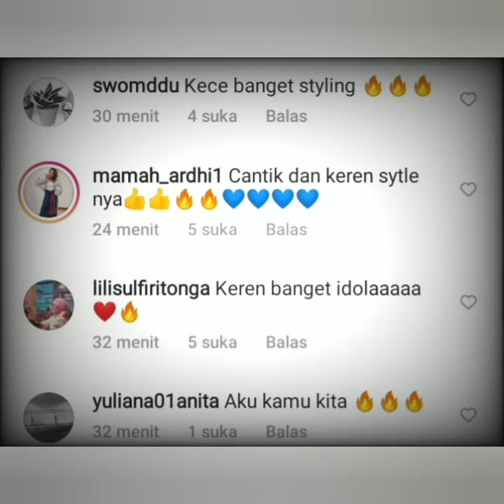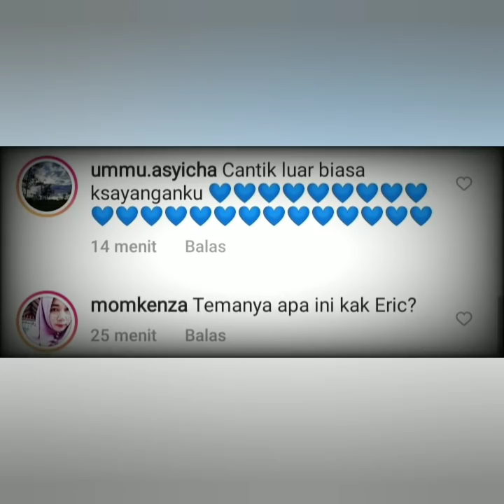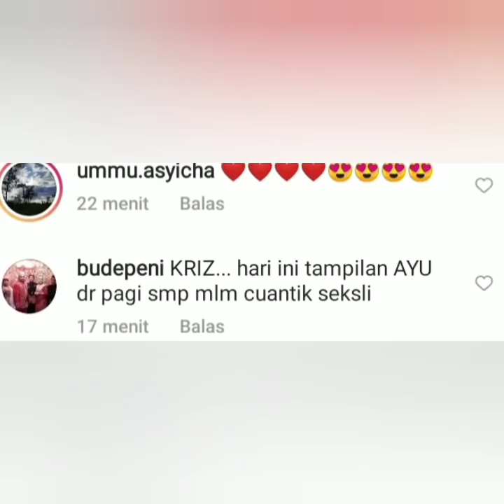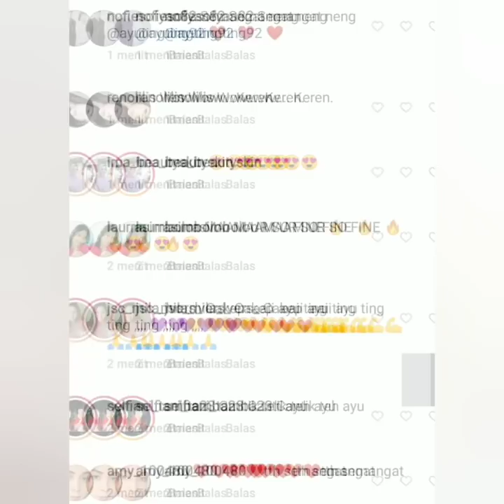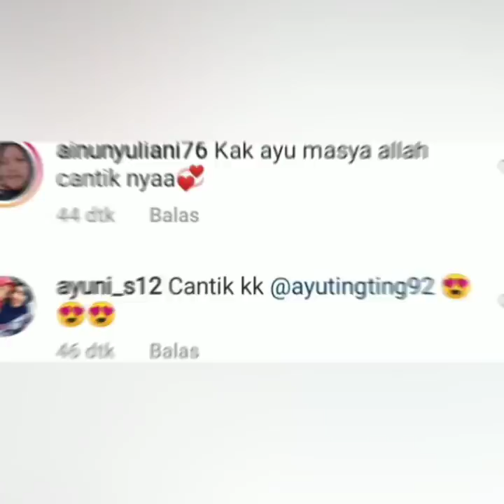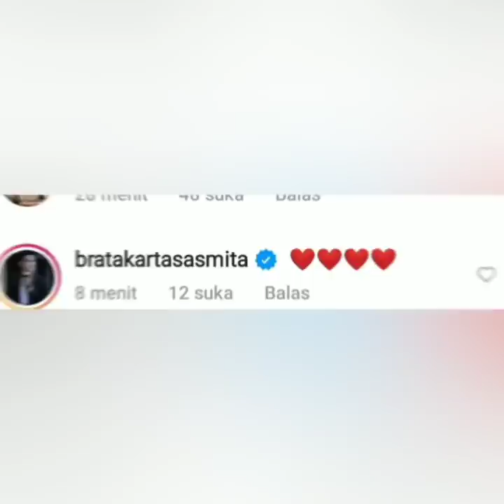Brata Kartasasmita, Robby purba Erichalamin, Krisnafahrezi komentari status terbaru ayu ting-ting.